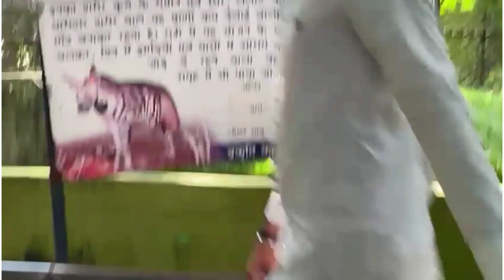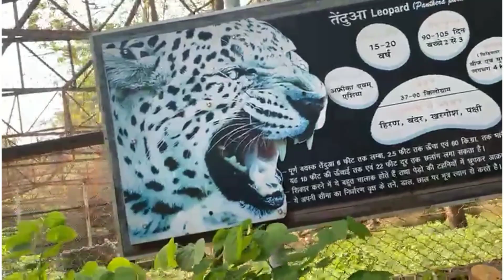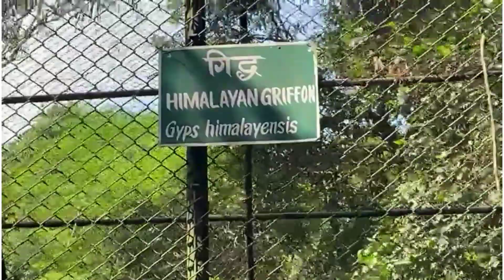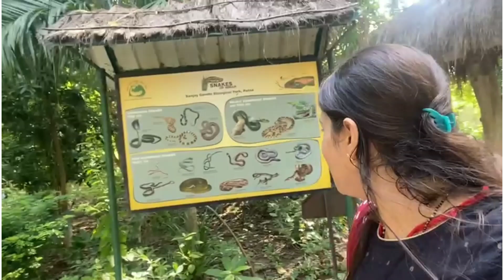PATNA ZOO || SANJAY GANDHI JAIVIK UDYAAN || LET'S SEE WITH ME